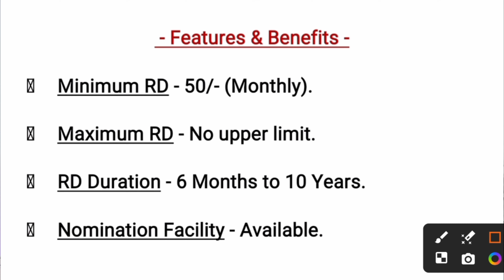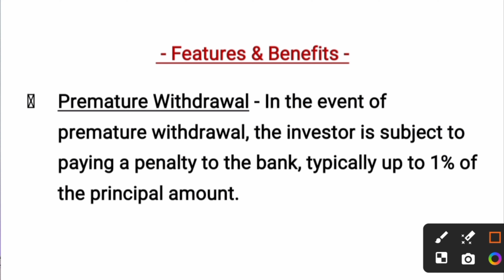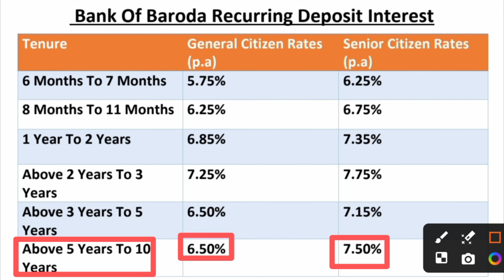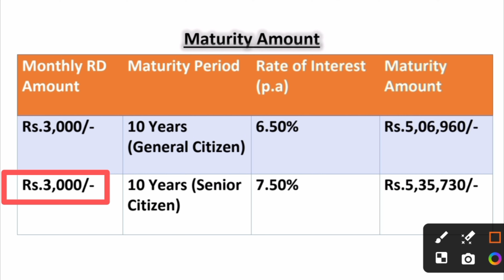Bank Of Baroda Recurring Deposit Interest Rates 2024 | BOB Recurring Deposit Features, Benefits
Hello, guys! This is Ariyan. In this video, I'll be sharing detailed information about Bank Of Baroda Recurring Deposit plan like if you do Recurring Deposit in this bank then how much interest will be given on your Recurring Deposit according to the new interest rate of 2024, what are the features and benefits of Recurring Deposit, and, as an example, I will also share how much maturity amount you can expect if you make a Recurring Deposit of 3000 in per month in this bank.

If you have any doubt you can also DM on Instagram -